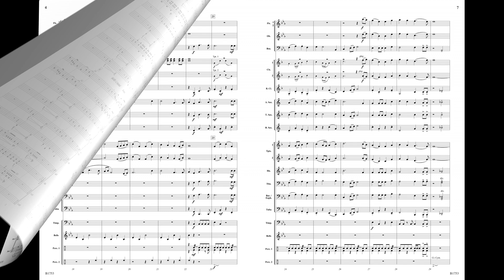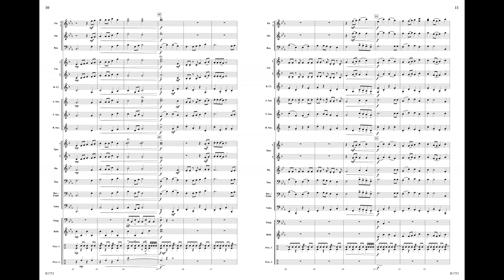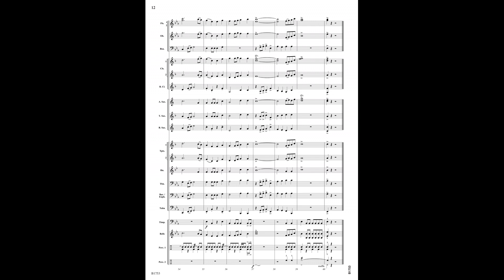The Wings of Mercury - William Owens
The Wings of Mercury
William Owens
Grade 1.5 - 2
B1753